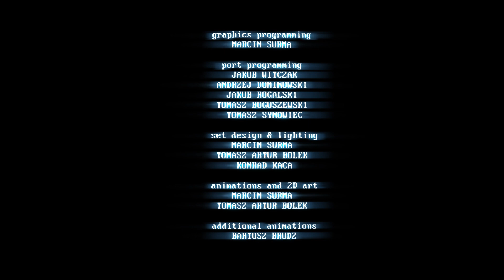Time Control's You!!!! SUPERHOT:Mind Control Delete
Welcome To SuperHot Mind Control Delete! Have A Great Day/Night~EmpHawk